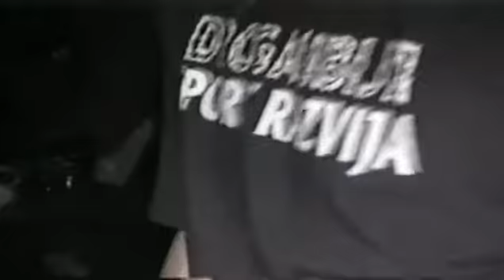dreDDup - Live in Dvoriste (2006 LIVE VIDEO)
dreDDup  performing in Dvorište club. 2006 /12/24,  Novi Sad, Serbia.